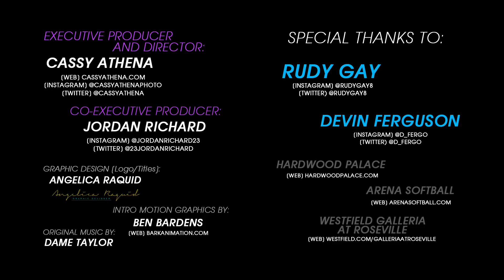Thru The Lens: (DAY IN THE LIFE) S2; Ep1 - Life of a King - Rudy Gay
Season 2 of Thru The Lens kicks off with access to an NBA Star like never seen before. Cassy Athena followed Rudy Gay for two days to get to know the Sacramento King better in the offseason. This is the first time Rudy has ever shared access to someone following him! One of the greatest and funniest people to be around, follow Rudy as he hosts his camp, shows off some of his shoe collection and proves his baseball skills!

Filmed and edited by Cassy Athena. Executive Producers: Cassy Athena and Jordan Richard. Music by Dame Taylor.